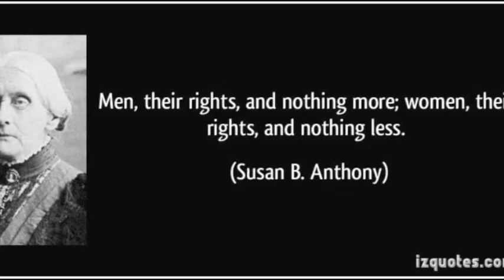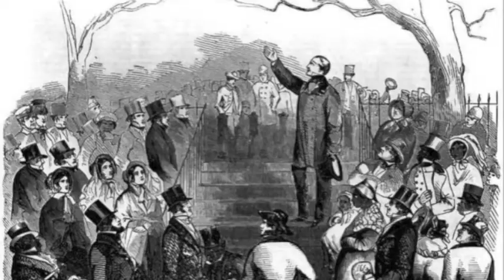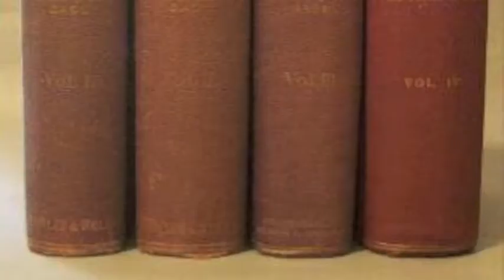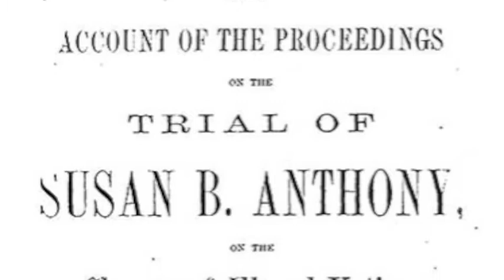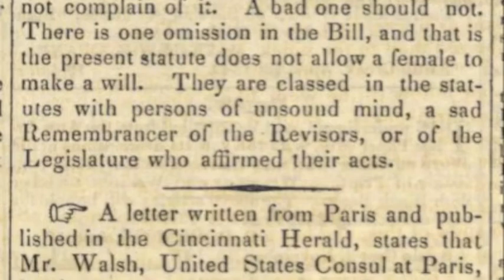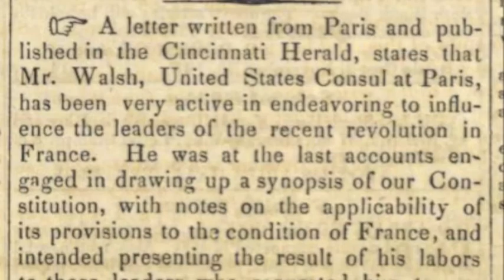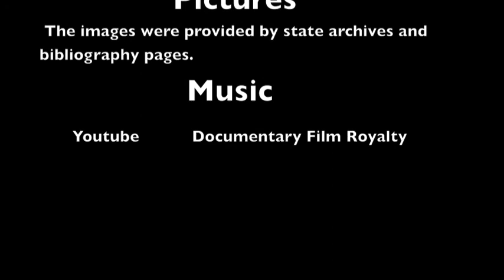National History Day 2015 - Gabi H.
Documentary on Susan B. Anthony